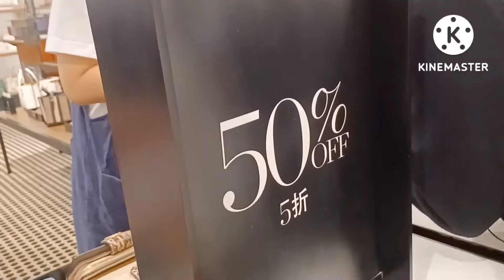Coach Brand/Virgie Costillas